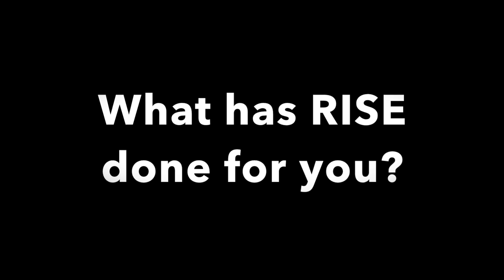David Suzuki SS R.I.S.E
RISE promo video